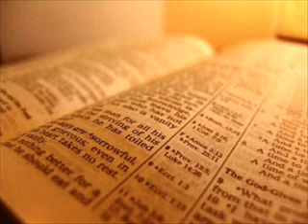The God of the Old Testament